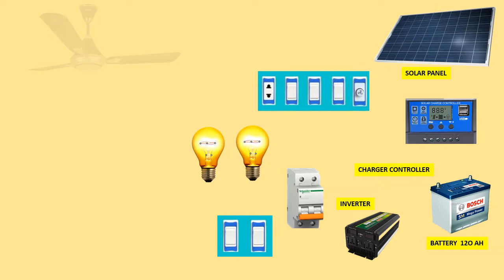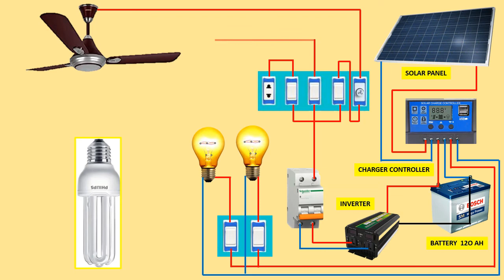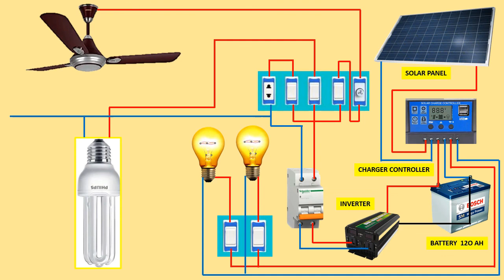Solar Panel Connection with Inverter for Home / Solar Inverter Connection